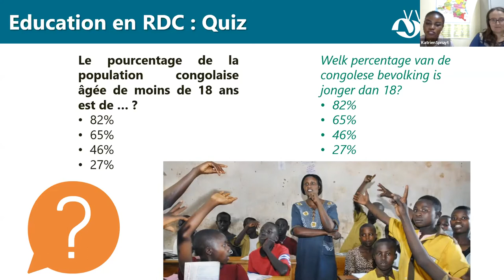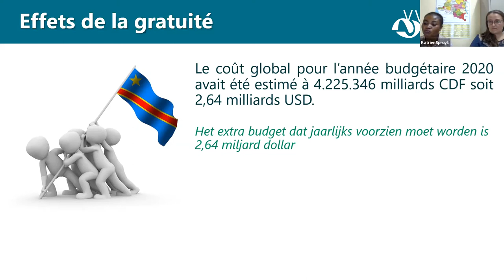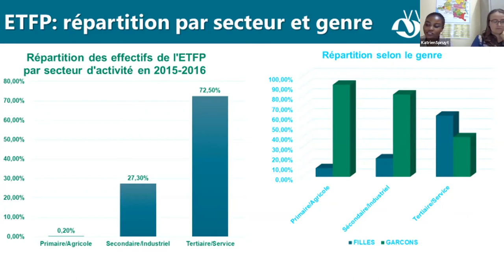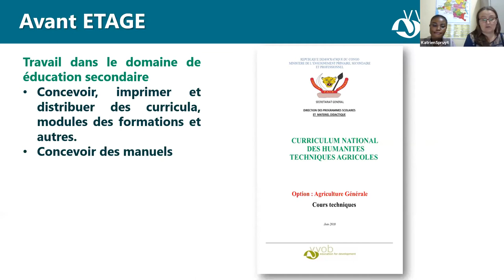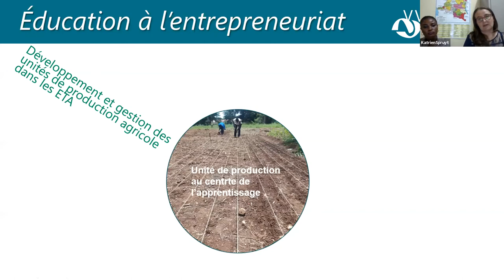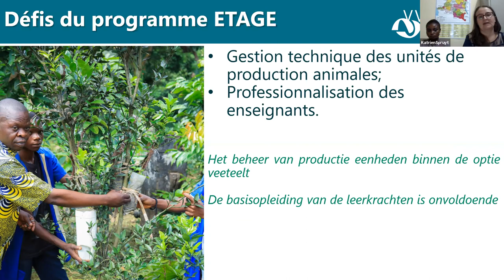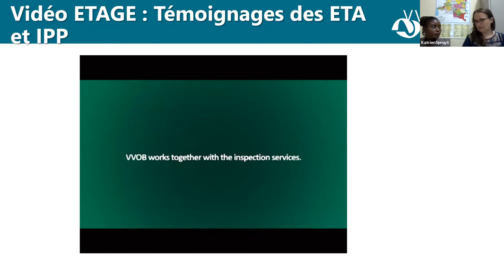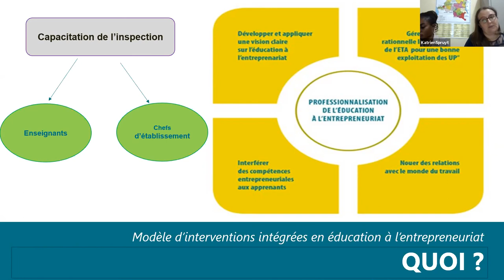Webinar over ondernemerschap in landbouw en onderwijs door Véronique Omari Safi & Katrien Spruyt